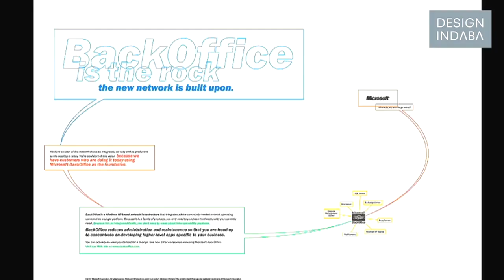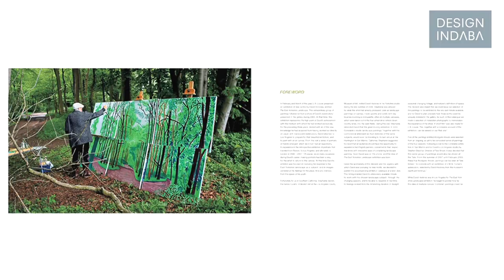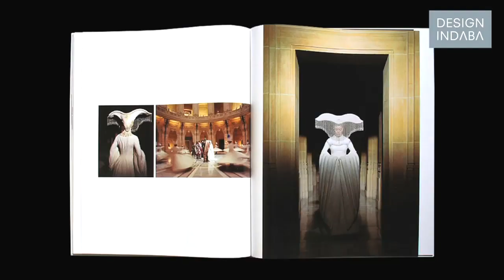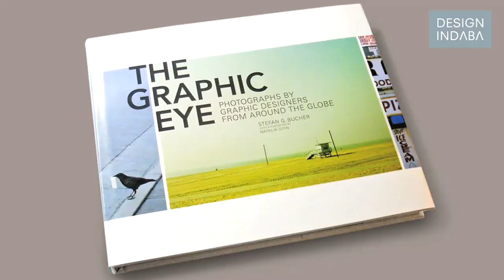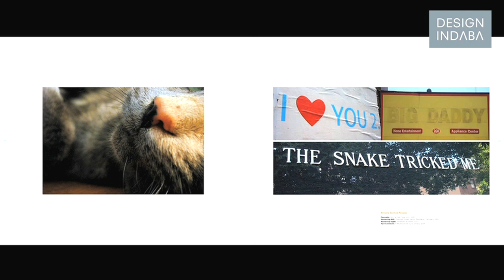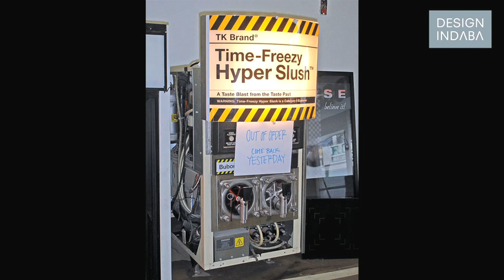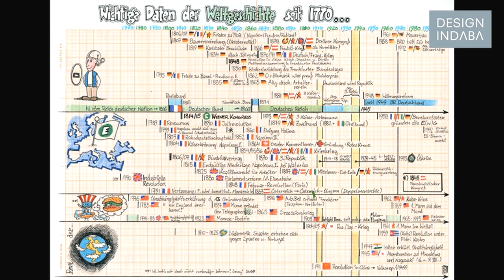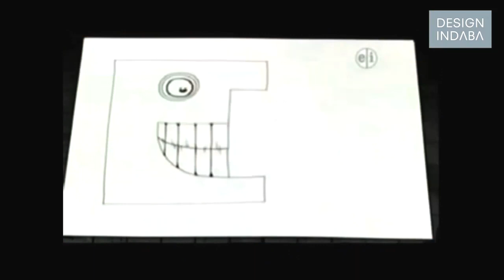Stefan G Bucher introduces a new Daily Monster to the Design Indaba audience.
While his brain may not be a team player, Stefan G Bucher works to get out of his head.

Graphic designer and creator of The Daily Monster Stefan G Bucher talks about why he does what he does, greed control, his “pet” collection of snapshots and creating great material from interesting ingredients. He also introduces a new Daily Monster to the Design Indaba audience.

Q&A with Stefan Bucher, post talk:

Stefan G Bucher – monster god, kerning extraordinaire and sometime designer – answers questions from the Design Indaba Conference 2010 audience, submitted via SMS.

Was the Super Bowl logo accepted?

The Super Bowl logo was done at the invitation of the New York Times, as a purely speculative piece for their pages. The real Super Bowl logos are pretty strictly codified stylistically, so the newspaper wanted to show how various designers outside the sports world would handle it. You can see the entire line-up here.

It looks like you draw your monsters upside down. Isn't that difficult or have you always drawn that way?

Thank you. I’m glad you like it. I do it purely to show off, and only picked it up when I started filming myself drawing. It just seemed like one more lo-fi way of making the clips more fun to watch. I also like that it makes the final drawing a surprise to me, too, when I turn it around at the end. But really, I only do it to be clever.

It’s not all that difficult, either. It forces me to be present while I’m drawing. It’s almost meditative. I can’t let my mind wander.

Which book cover for Graphic Eye sold better?

Unfortunately, I don’t have the answer for that. The book is brand new still, so I won’t get those numbers for months. But I know that the US run was bigger than the British run, and that the US edition got table placement at Urban Outfitters nationwide, so that’s pretty cool. (Of course, the British edition was on the table at the Tate Modern, and that made me very, very happy, too!)

 How important is the skill of drawing to graphic design?

As a guy who draws, I’d say that drawing is very important to graphic design, and to life in general. I always feel that I can tell from somebody’s typography if they can draw. You see it in the curves and in the sense of the page. But in reality, you either have an eye or you don’t. I’m sure there are designers who do gorgeous work, but don’t draw at all. And I bet that there’s going to be more of that going forward. I got my first computer at 20, so I’m only 16 years in. I’m very curious to see work by young designers who grew up using machines to do creative things, and who know their tools as well as I know my pens. For me, drawing is indispensable, though. A good drawing makes me feel prouder than a great design. I feel more connected to it.